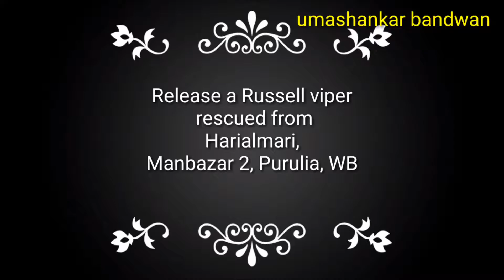A Russell viper rescue and release on 10/01/2019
The Russell viper rescued from Harialmari, Manbazar 2, Purulia, WB
It release with the help of the Jamuna range office.